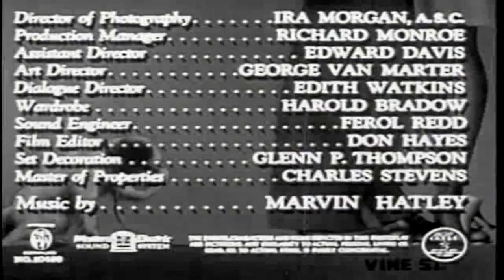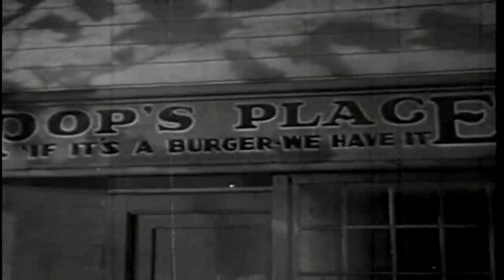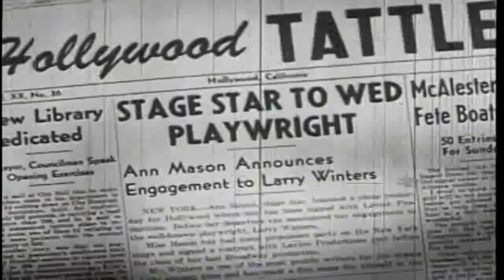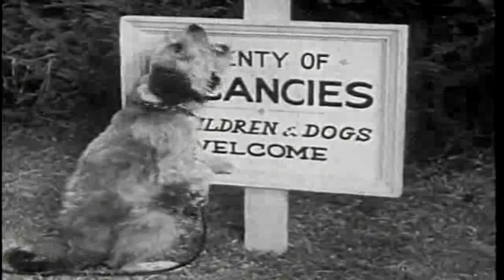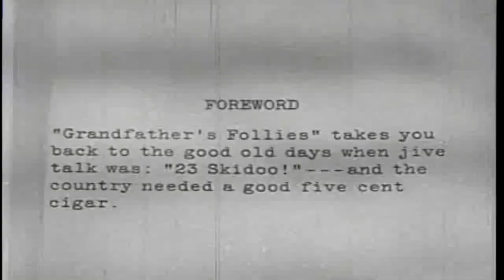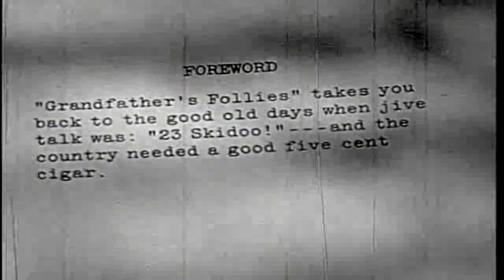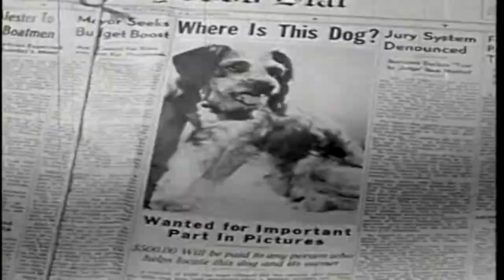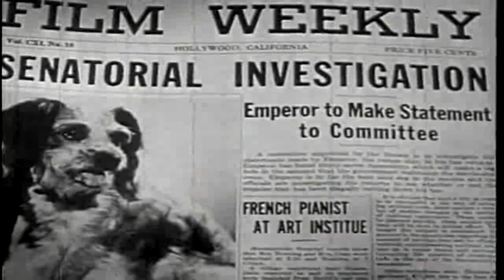Hollywood and Vine 1945 | 자막 | 코미디 영화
이 영화는 영국에서는 Daisy Goes Hollywood로, 미국에서는 Happily Ever After로 알려져 있습니다.

헐리우드 앤 바인(Hollywood and Vine)은 Alexis Thurn-Taxis가 감독한 1945년 미국 코미디 영화로 컬럼비아의 블론디 영화 시리즈에서 데이지 역을 맡은 개가 등장합니다.